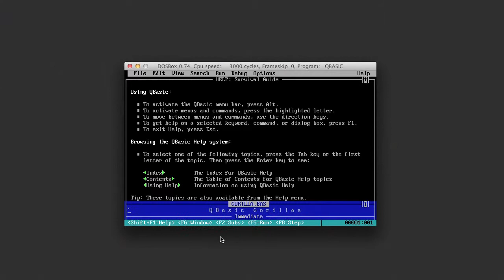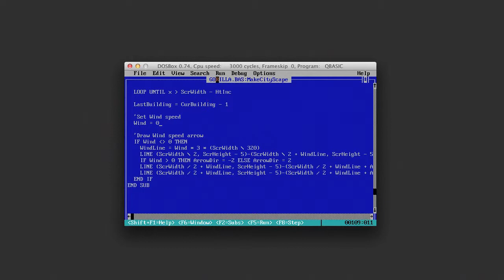Solving Projectile Motion - Qbasic Gorillas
I saw this video and had to give it a try, I recommend you watch his video:

Jump to 0:21 to see how to disable wind in the Gorillas game. That way you'll get accurate results ;)

If you want to graph this on a TI82 (or other graphing calc), set Window to:
xMin=0
xMax=640
yMin=0
yMax=350

^ That's the game's resolution. At least when running DOSBOX emulator.

::: PROCEDURE :::
1) Find your Gorillas position by taking a screenshot of the game, open the image in an image editor and crop the image (640x350 pixels).

2) Most editor softwares has it's Y=0 position at the top.
To get the correct Y-value you take 350 and subtract the value your image editor give you.

For example, if your gorillas trowing hand (in the screenshot) is at (x,y) = (82,200) the correct position is (82,350-200) = (82,150)

3) Retrieve the coordinates for your opponent.

4) Do the math.

Good luck throwing bananas!